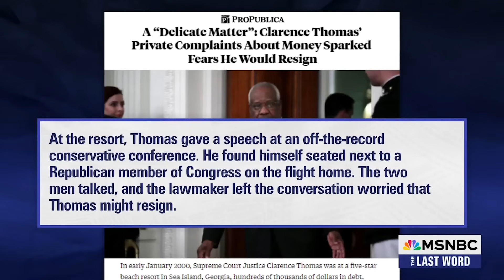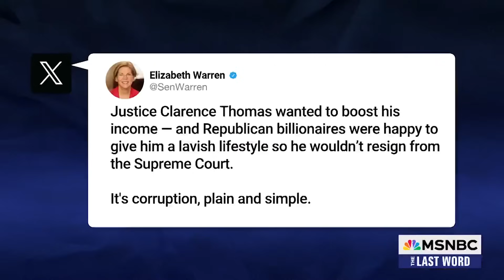Watch The Last Word With Lawrence O’Donnell Highlights: Dec. 18